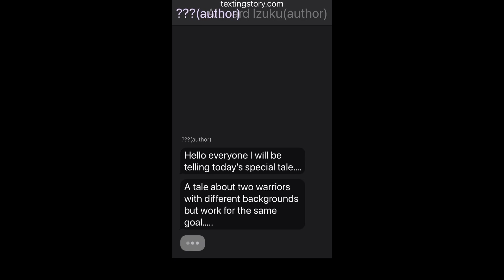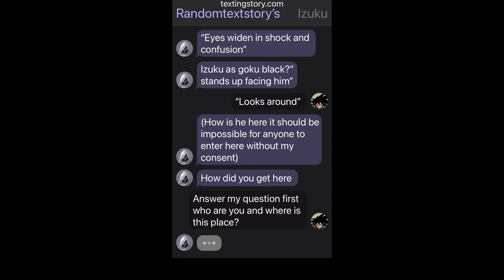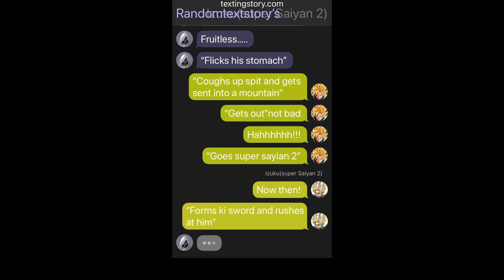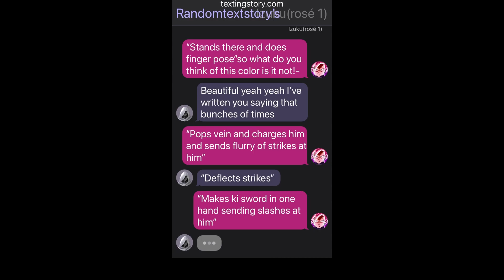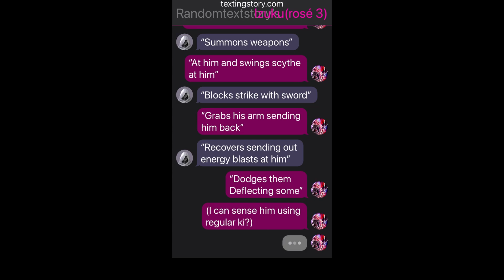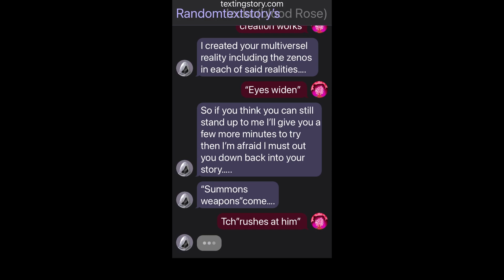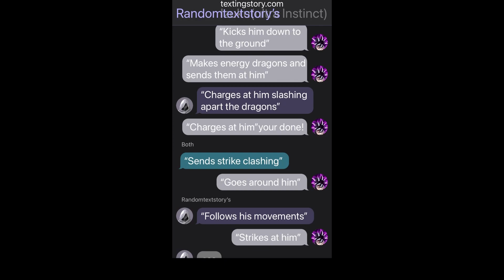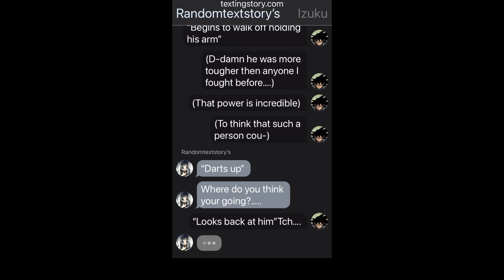A Battle Of Fate....|Read the des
hey guys couldn't stop thinking about this so I've decided to do it first I hope you all don't mind and I hope you all enjoyed what I did next part will be out as soon as I can so in the meantime if you guys liked this video and want more sooner or more like this one leave a like and comment for more as always stay cool guys peace